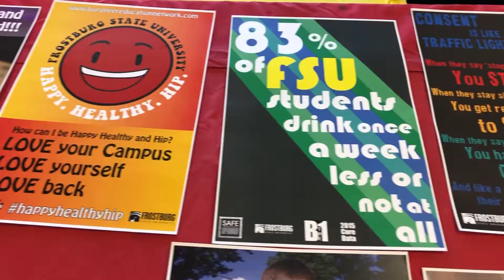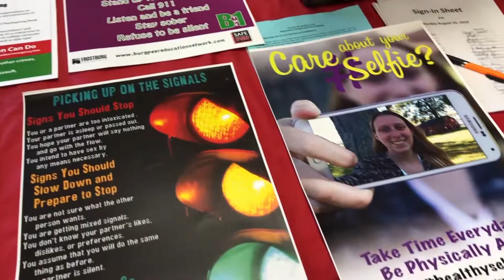Introducing the BURG Peer Education Network Fall 2019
Welcome to the Fall 2019 Semester. Here is a look at some of the people that run the Burg Peer Education Network and where to go if you're interested in joining them.